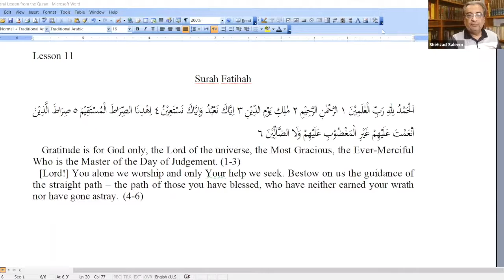Moral Lessons from the Quran - Part 11 - Surah Fatihah - Dr. Shehzad Saleem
“Moral Lessons from the Qur’an” concentrates on verses that urge people to be fair and forgiving, compassionate and caring, sympathetic and selfless, honest and humble, and tolerant and truthful.
Topic: Surah Fatihah
Part 11